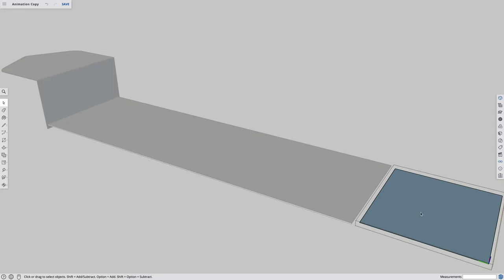BuildingOurDayDream | Series Premiere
Oh hi there! We're Gracie and Gus. I'm the big sister, and he's the little brother. We are The Gregorys and we are sooooo bored. We want dad to take us on big adventures. So dad is going to build us a toy hauler. But first, he's gotta design it.

Heather (mom) and John (dad) are rethinking the way to live... Join our current journey (Season 1) as we all discover how to design, build, and enjoy our "Smart" tiny home on wheels that will last for generations!

As a nurse for over a decade, Heather has gone back to school with the goal to give Travel Nursing a try in a couple of years. As a 24-year Engineer, turned digital nomadic adventurer, John is also in the midst of reinventing his career. Is a home-building contractor's license in his future??? (hint, hint...) What will Season 2 and beyond have in store?

For those interested in more information about their breed and breeder, Gracie and Gus are both Shorkies. "Shorkie" stands for Shih-tzu-Yorkie mix. The breed was started in the USA by Steffy Bailey and she bred both Gracie and Gus. You can find more information about Steffy's acclaimed breeding at PricelessPups.net. Gus is a special Shorkie called a Merle with his additional gray coloring. He was born in January 2021 and we picked him up on 2 April 2021. Gracie was born on 24 May 2020 which is the same day as Heather's birthday, and is only the beginning of that incredibly special story that we will share in a coming video, so stay tuned for that.